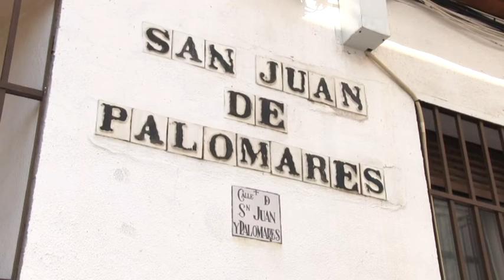130519 PATIO SAN JUAN DE PALOMARES 11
130519 PATIO SAN JUAN DE PALOMARES 11